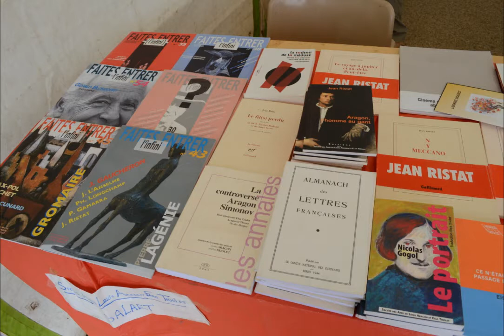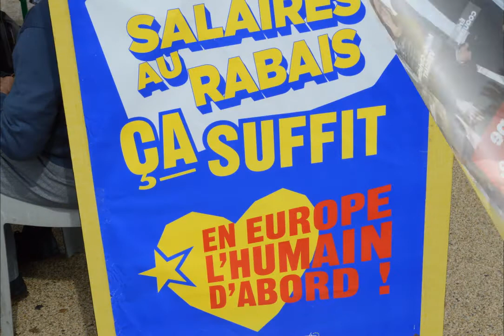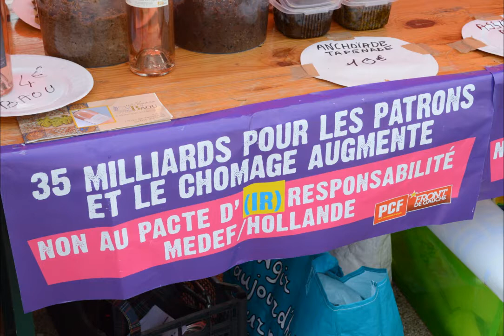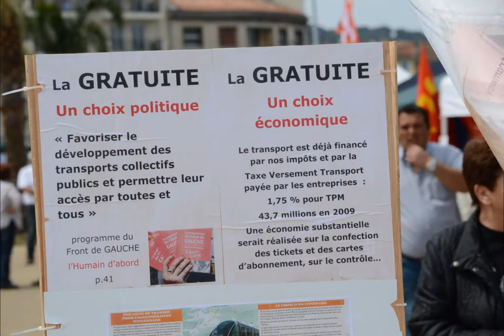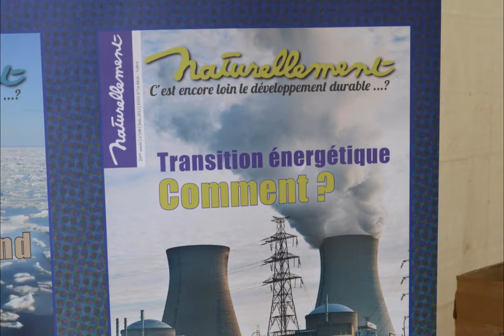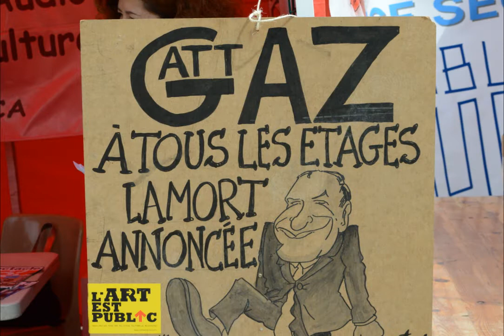Fête de la Marseillaise La Seyne sur Mer 2014 - Interview Alain Bolla - 720p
La Seyne sur Mer (Var) - 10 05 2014
Interview Alain Bolla